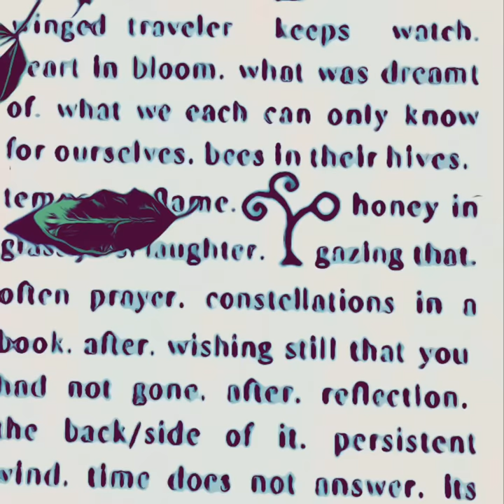silver tree projection & KMBA mural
words by giovanni singleton; mural by the Kiss My Black Arts Collective; birdhouses by Keyvan Shovir; garden by Malaika Parker; suggested soundtrack, "Break the Doors Down" by Blank Generation funded by the National Endowment for the Arts as part of the Digital Literature Garden (website created by Amos White